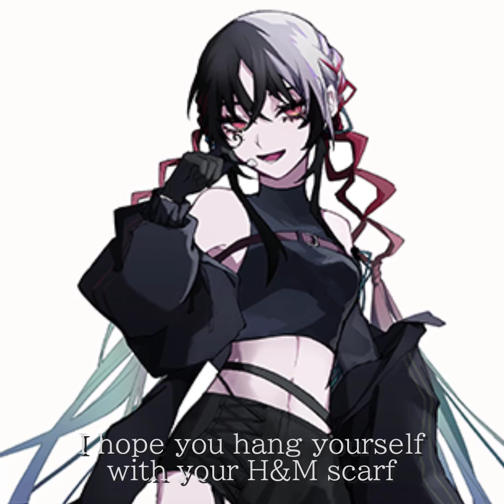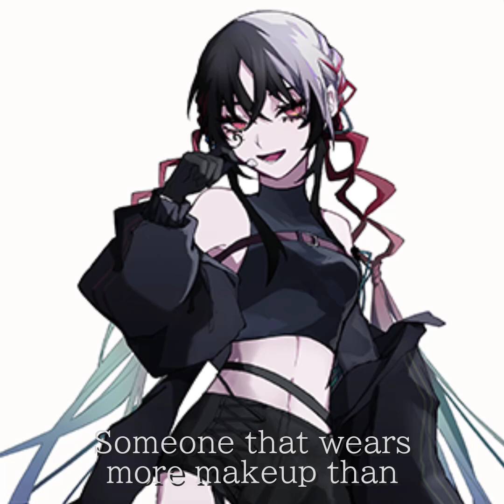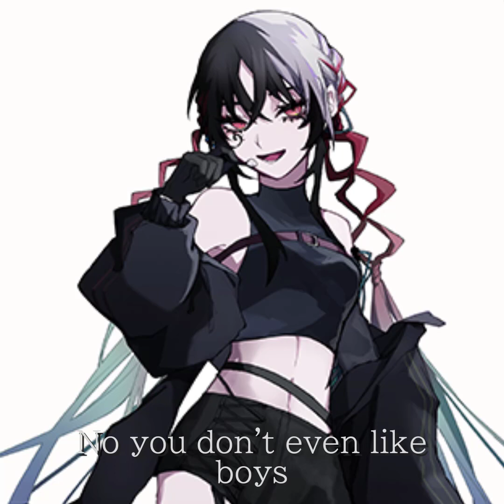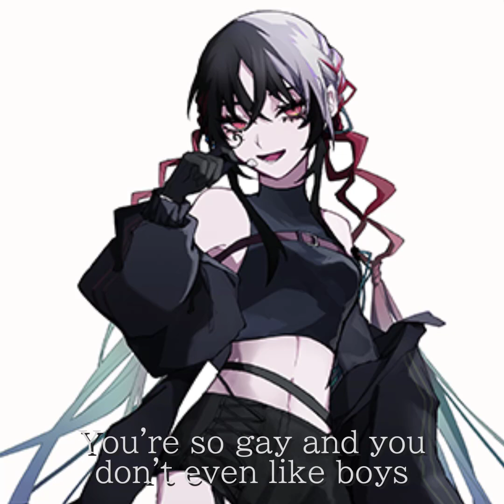【Fuiro】 Ur So Gay 【VOCALOID 6 カバー】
yes the katy perry song, it kinda fits her, and if you couldn't tell this is a shitpost so yeah
the acapella is the official studio one, same goes for the instrumental
i am the main reason yamaha might be thinking of removing the vocalo changer from v6